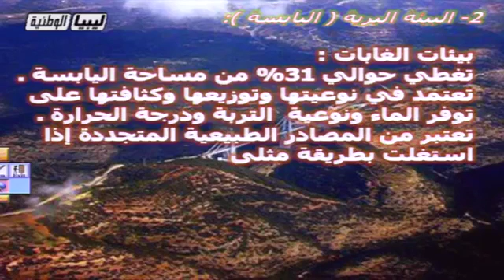جغرافيا الثالث الثانوى أدبى البيئه البرية